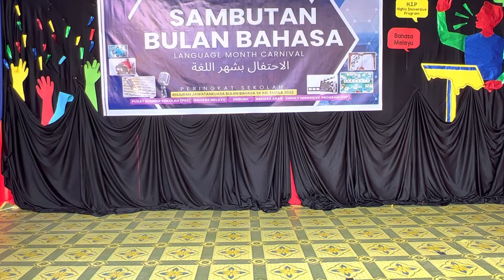Year 4 Arif - The Tale of Santubong & Sejinjang [Empila Broadway - The Musical 2022]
𝐒𝐊 𝐊𝐆. 𝐄𝐌𝐏𝐈𝐋𝐀
𝐄𝐌𝐏𝐈𝐋𝐀 𝐁𝐑𝐎𝐀𝐃𝐖𝐀𝐘 - 𝐓𝐇𝐄 𝐌𝐔𝐒𝐈𝐂𝐀𝐋
𝟐𝟎𝟐𝟐

𝐘𝐄𝐀𝐑 𝟒 𝐀𝐑𝐈𝐅 - 𝐓𝐇𝐄 𝐓𝐀𝐋𝐄 𝐎𝐅 𝐒𝐀𝐍𝐓𝐔𝐁𝐎𝐍𝐆 & 𝐒𝐄𝐉𝐈𝐍𝐉𝐀𝐍𝐆

Date: 10th & 11th November 2022
Day: Thursday & Friday
Organised by: Jawatankuasa Bulan Bahasa 2022 (English Panel)

Persembahan daripada 𝐘𝐄𝐀𝐑 𝟒 𝐀𝐑𝐈𝐅 - 𝐓𝐇𝐄 𝐓𝐀𝐋𝐄 𝐎𝐅 𝐒𝐀𝐍𝐓𝐔𝐁𝐎𝐍𝐆 & 𝐒𝐄𝐉𝐈𝐍𝐉𝐀𝐍𝐆 yang telah berlangsung pada pertandingan Empila Broadway - The Musical anjuran Panitia Bahasa Inggeris sempena Sambutan Bulan Bahasa 2022.

Tahniah dan syabas kepada semua guru dan murid-murid yang terlibat secara langsung mahupun tidak langsung sepanjang pertandingan diadakan.

Semoga semua terus maju jaya dan lebih cemerlang di masa akan datang.

Together We Unite